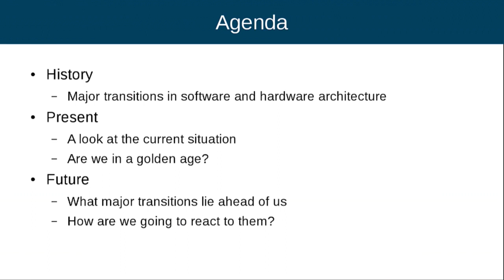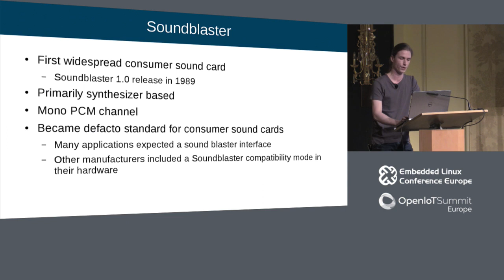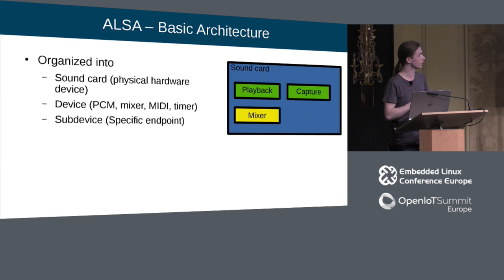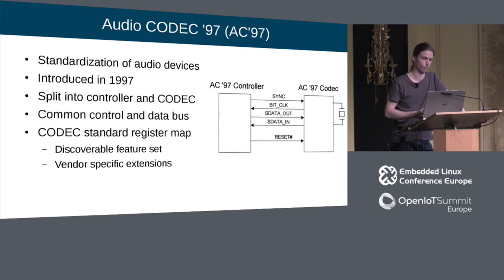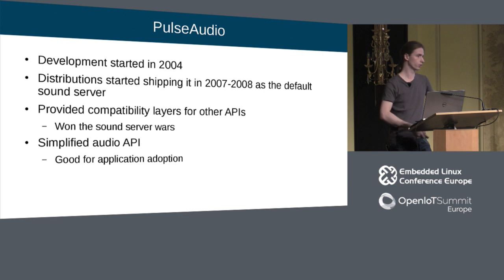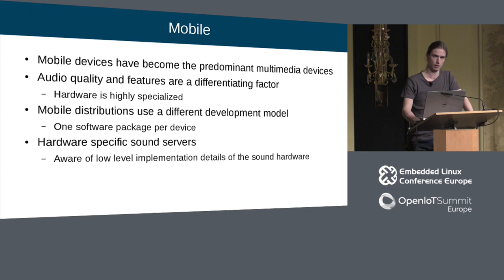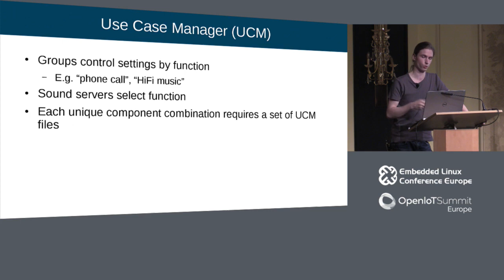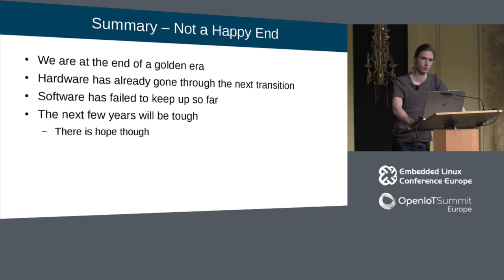Audio on Linux: The End of a Golden Age?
Audio on Linux: The End of a Golden Age? - Lars-Peter Clausen, Analog Devices

For the last 5-6 years consumer audio on Linux has a enjoyed a golden age. For new hardware chances were good that audio was working out of the box. This was the result of a combination of mostly standardized hardware and a mature software system. But due to changes in technology and market demand the hardware architecture has been rapidly changing recently.

This talk will start by looking at the history of the consumer audio support on Linux with a particular focus on the ALSA framework and related infrastructure. It will look at the major steps in the evolution of the hardware architectures, what triggered them and how they were accommodated on the software side. It will analyse why things worked so well in the recent past and then present an outlook into the future and the upcoming challenges that need to be addressed and present some potential solutions.

About Lars-Peter Clausen

Lars is a software developer working at Analog Devices. Among other things he works on Linux kernel audio device drivers and has been a contributor to the ALSA an ASoC framework. He has spoken in the past at conferences like FOSDEM or ELCE mostly about Linux kernel related subjects.